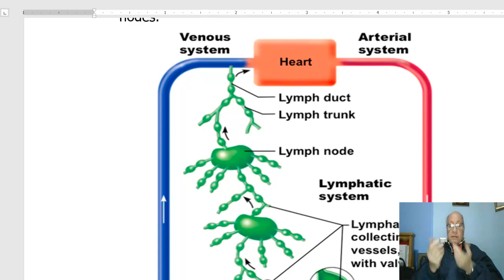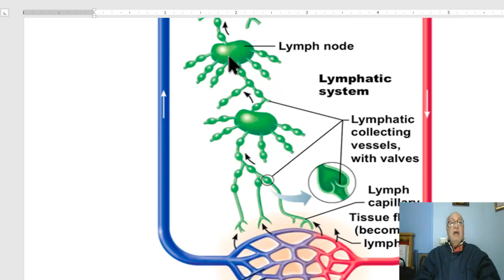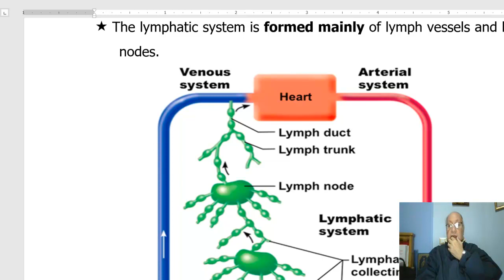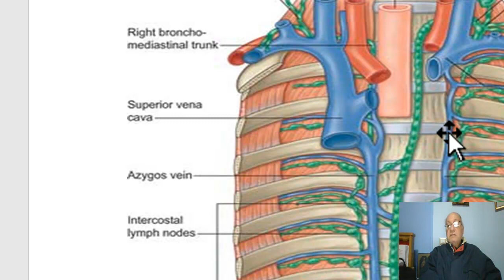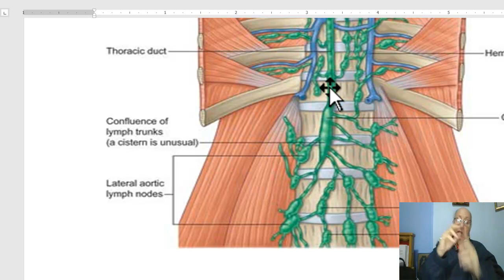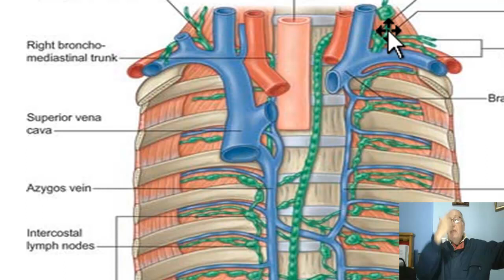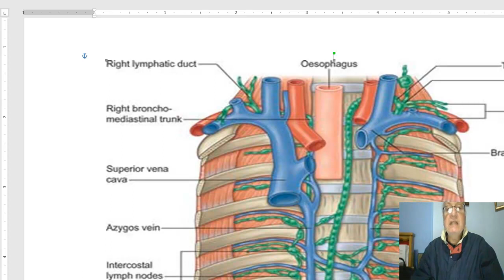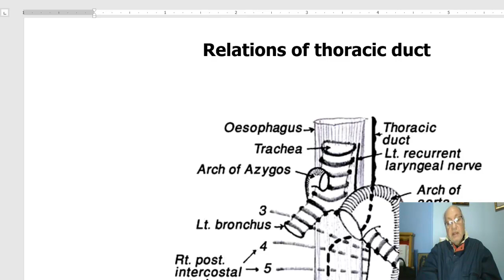Anatomy for applied medical science(Respiratory Department) 1 (Lymphatic drainage of thorax), Wahdan